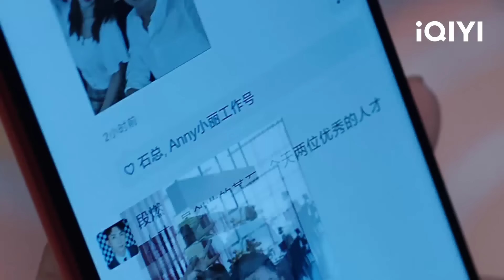THANH XUÂN SÁNG THẾ KỶ - Tập 06 | Phim Ngôn Tình Trung Quốc Siêu Lãng Mạn | iQIYI Phim Thuyết Minh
ღ Đạo diễn: Trần Phi Hoành
ღ Diễn viên: Hoàng Cảnh Du, Ngô Cẩn Ngôn, Tuyên Lệ
ღ THANH XUÂN SÁNG THẾ KỶ kể về Tiền Hi Tây, từ khi còn nhỏ, cô được gửi đến ở nhà cậu ấm Đoàn Nhiên, hai người là thanh mai trúc mã lớn lên bên nhau. Tiền Hi Tây và Đoàn Nhiên cùng tiếp xúc và gia nhập vào ngành live stream, đồng thời phát hiện ngành này phức tạp hơn tưởng tượng của họ rất nhiều. Trong quá trình làm việc, họ gặp được nhiều người chung chí hướng, con đường sự nghiệp cũng gặp không ít khó khăn và thử thách. Họ trưởng thành trong hoàn cảnh khó khăn, cuối cùng tìm được tình yêu đích thực và viết lên câu chuyện về giấc mơ của mình.